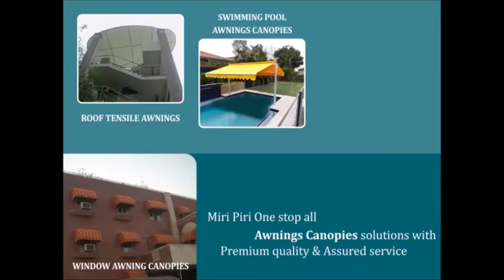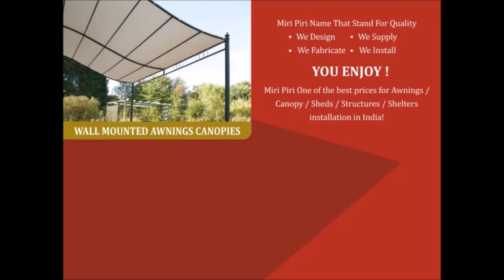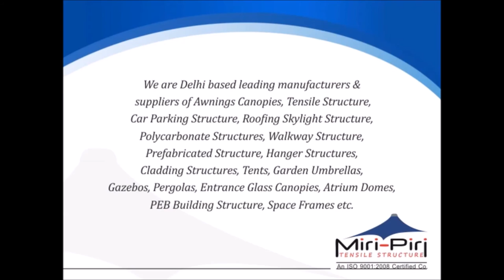Specialized in Window Shades Covering, Beautiful, Unique, Latest, Creative, Awnings Canopies Designs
Manufacturers & Suppliers Retractable Awnings, Window Awnings, Fixed Awnings, Terrace Awnings, Car Parking Awnings, Entrance Awnings, Balcony Awnings, Glass Awnings,

Retractable Awnings Canopies Sheds

Miri Piri Sheds Structures Pvt. Ltd. offer comprehensive range of Retractable Awnings Canopies Sheds. These are especially designed with a front bar & attachment to Prevent bending and sagging.

• Retractable Awnings Canopies Sheds are available in various colours and patterns to suit the colour of the building.

• All the hardware components are manufactured from Superior quality alloys. The parts and component are tested on strict parameters and a wide range of fabrics are used for these Retractable Awnings Canopies Sheds.

• The Retractable Awning Canopies Sheds consists of spring loaded arms, a gear box / motor & weather proof fabric which get rolled onto a roller bar. They are available in projection from 6’ up to 16’ & with widths of 7’ up to 250’. with Maha Jumbo Gear

Miri Piri helps you discover a whole range of Commercial and Residential Awnings Canopies. Awnings Delhi, Awning Canopy Delhi

Also Manufacturers Sun Shades, Sheds, Shelters, Structures, Outdoor Covering.

Services all over India & Abroad

Miri Piri Beautiful, Specialist, Unique, Latest, Creative, Inflatable, Cool, Fashion Designer, Luxuary, Specialized CANOPY AWNINGS for  Residential, Commercial, Industrial, Exhibition, Events, Advertising, Marketing & Promotional.

Hardware, Accessories, Spare Parts, Components also avilable at very low price

We are among the most Preferred and Prominent Awning Canopies Sheds manufacturers in New Delhi,  India

Content in video does not resemble any name place or thing. Product shown in videos is only for references. The same may or may not be available depending on product

Note- We can not guarantee that the information on this youtube is 100% correct.